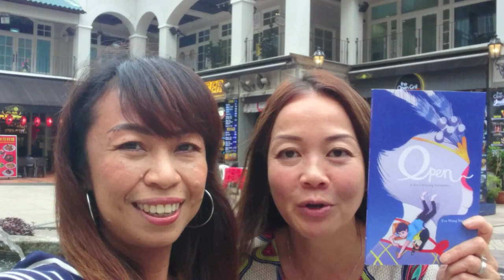Melboure, Australia 🇦🇺- We're Coming Your Way✈️!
Hello Everyone!

I'm so excited to be heading Down Under to Australia this August.  What's more, Eva Wong Nava, author of Open : A Boy's Wayang Adventure will be there too. There will be a reading of the Eva's book on Wednesday, August 1st 2018 at 1000. The venue for this event is :
Derrimut Hotel
132 Durham Rd, Sunshine Vic. 3020

Please do join us, we'd love to meet you!

X
June